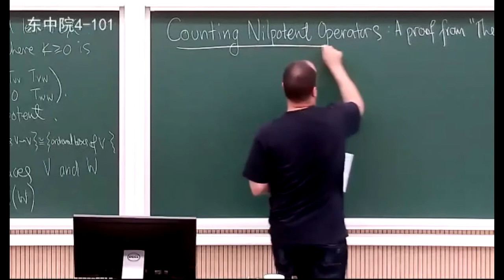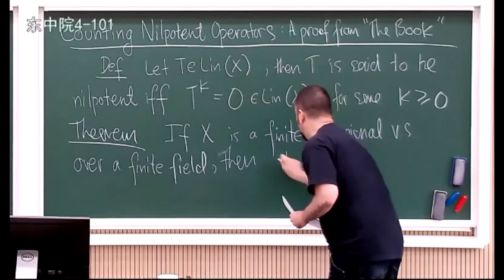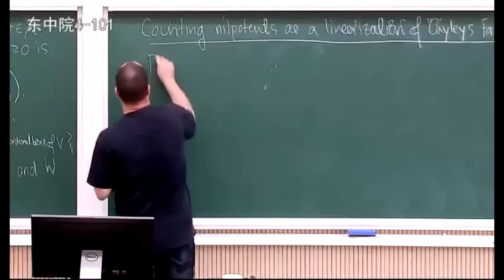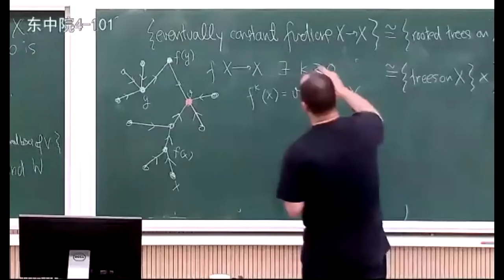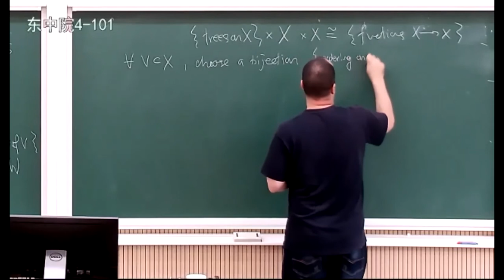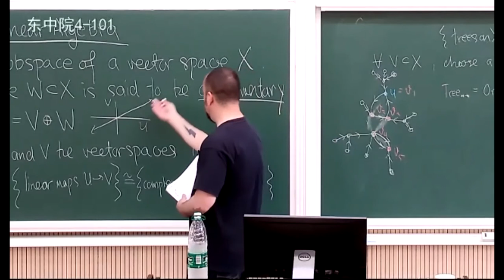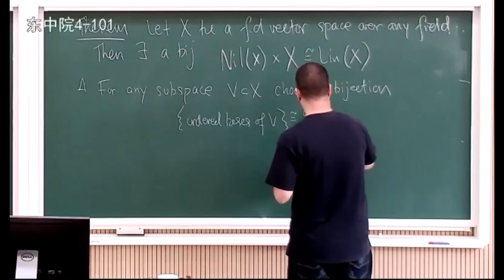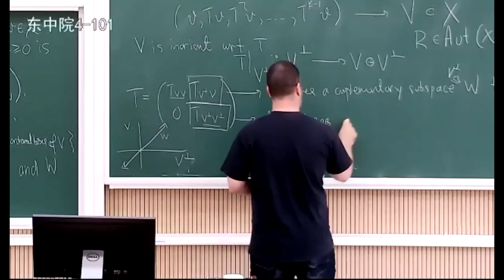Counting Nilpotent Operators: Tom Leinster's proof from the THE BOOK